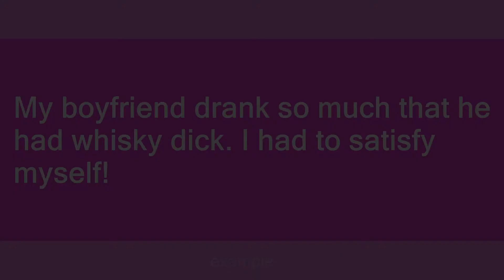whisky dick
Slang flashcards: